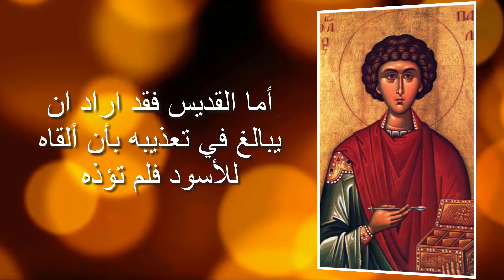سيرة القديس بطلون الطبيب